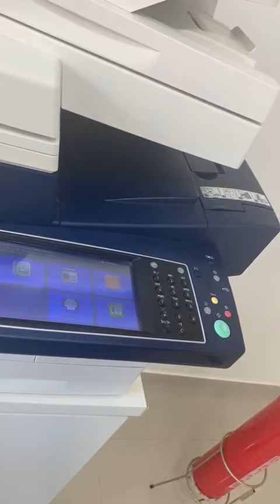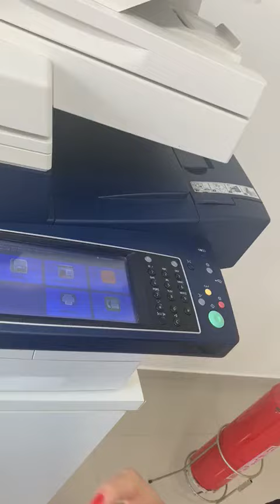Processtec - Priscila, Rio de Janeiro/RJ - Compra do Bastão De Cera Xerox 8900 Preto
Hoje eu vim trazer para vocês mais um feedback positivo sobre os clientes da Processtec! Agradecemos a Priscila pelo vídeo relatando sua experiência conosco. Ela foi acompanhada pela nossa equipe desde a geração do pedido até o produto ser entregue em sua residência!

Quer também ter a experiência completa de uma compra satisfeita? Acesse agora nosso site e compre conosco!